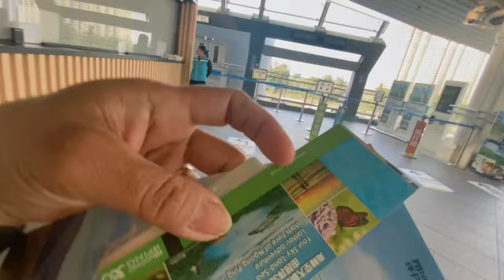Free Roundtrip Ticket at Ngong Ping 360 Cable Car for Every HKID holder Birthday Celebrant